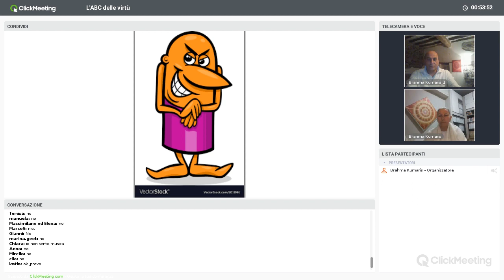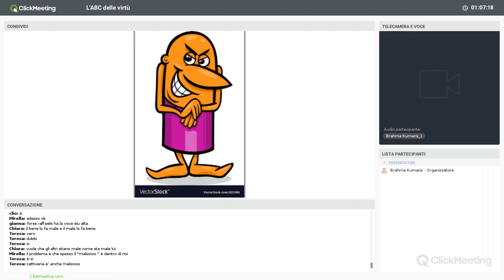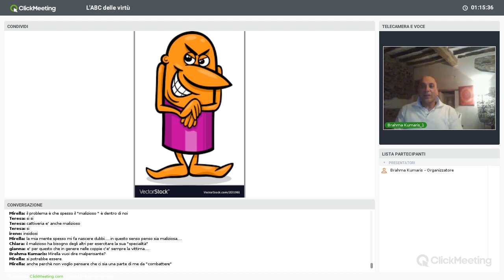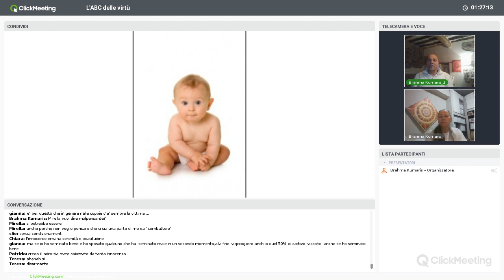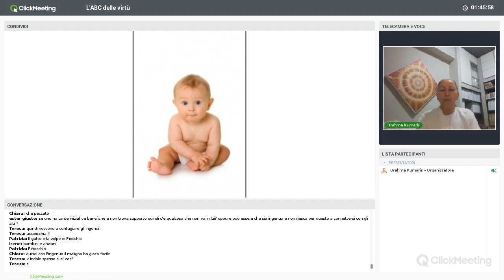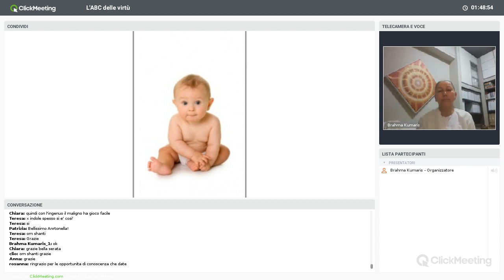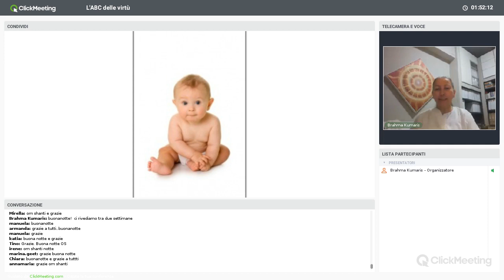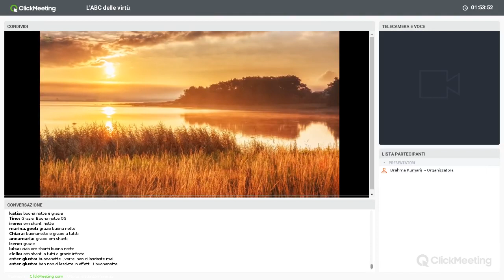Da Maligno a Innocente 09 ottobre 2018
Registrazione video conferenza online dell'ABC delle Virtù a cura della Brahma Kumaris. Visita il sito